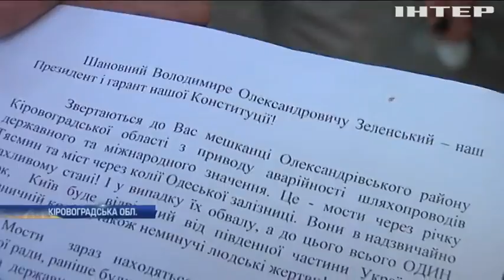Жителі Кіровоградщини вимагають відремонтувати трасу державного значення